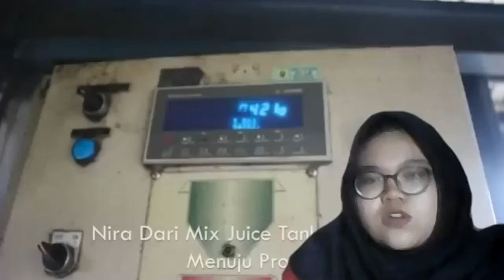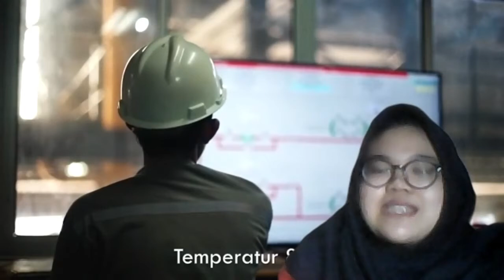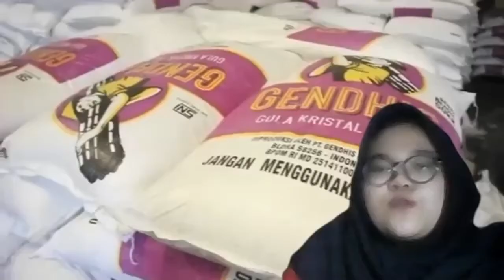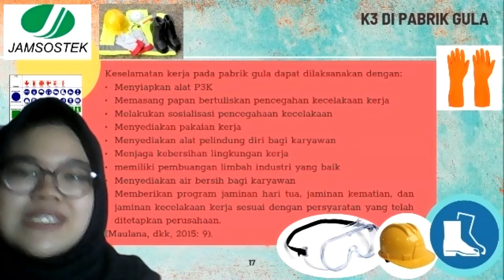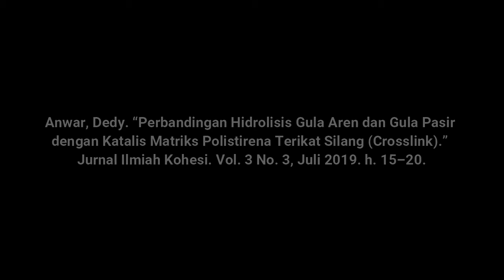Kunjungan Industri Virtual Ke Pabrik Gula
Halo semuanya ✨✨✨
Terima kasih sudah mengeklik video ini.
Nama saya Almaz Azwina Anggraeni, NIM 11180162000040, dari Pendidikan Kimia 2018B UIN Syarif Hidayatullah Jakarta. Video ini dibuat untuk memenuhi Tugas Ujian Akhir Semester Mata Kuliah Kimia Industri dengan Dosen Pengampu Ibu Dr. Hj. Siti Suryaningsih, M. Si.

Di video ini, saya melaksanakan kunjungan industri virtual ke Pabrik Gula. Kenapa hanya secara virtual? Tentunya karena Pandemi COVID-19 ya. Video ini akan membahas bahan baku dan alat yang digunakan dalam produksi gula pasir, proses produksi gula pasir, kandungan gula pasir, serta manfaat gula pasir.

Semoga video ini bermanfaat untuk kalian dalam menambah wawasan tentang produksi gula pasir. Selamat menonton!!!

Referensi:
Anwar, Dedy. “Perbandingan Hidrolisis Gula Aren dan Gula Pasir dengan Katalis Matriks Polistirena Terikat Silang (Crosslink).” Jurnal Ilmiah Kohesi. Vol. 3 No. 3, Juli 2019. h. 15–20.

Darni, Yuli, dkk. 2019. Industri Proses Kimia. Bandar Lampung: Pusaka Media.

GMM Humas. "Proses Pembuatan Gula Di PT Gendhis Multi Manis (PT GMM) Dari Tebang Muat Angkut Hingga Jadi Gula." YouTube, diunggah oleh GMM Humas, 8 November 2018, Diakses pada 10 November 2020.

Lukito, Rieke Kurniasari dan Ronny H. Mustamu. “Analisis Strategi Bersaing pada Distributor Gula di Indonesia.” Agora. Vol. 1 No. 1, 2013. h. 130–140.

Maretta, Viska. 2012. “Pemanfaatan Daun Stevia (Stevia Rebaudiana) Sebagai Pemanis Alami terhadap Kualitas Organoleptik dan Kadar Gula Total Bolu Kukus.” Fakultas Keguruan dan Ilmu Pendidikan. Universitas Muhammadiyah Surakarta. Surakarta.

Maulana, Reza, dkk. “Pengaruh Keselamatan dan Kesehatan Kerja terhadap Kepuasan Kerja Karyawan (Studi Pada Karyawan Bagian Pabrikasi Pabrik Gula Kebon Agung Malang).” Jurnal Administrasi Bisnis (JAB). Vol 1 No. 20, Maret 2015. h. 1–10.

Paramitadevi, Yudith Vega, dkk. “Penerapan Produksi Bersih dalam Upaya Penurunan Timbulan Limbah Cair di Pabrik Gula Tebu.” Jurnal Presipitasi: Media Komunikasi dan Pengembangan Teknik Lingkungan. Vol. 14 No. 2, September 2017. h. 54–61.

Rahmadinna, Fariza. 2019. “Beauty Vlog dan Makna Kecantikan bagi Perempuan Muda di Kota Jakarta.” Fakultas Ilmu Budaya. Universitas Diponegoro. Semarang.